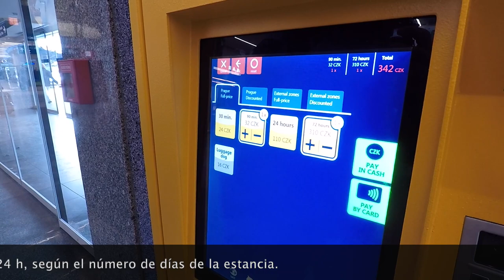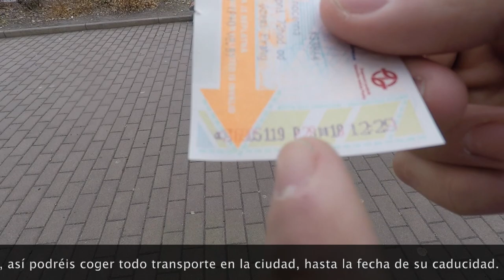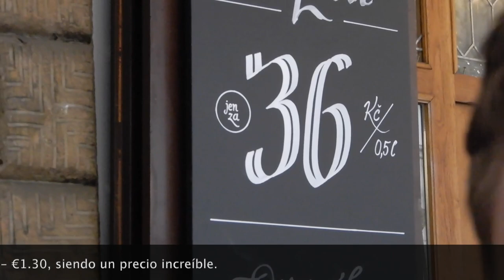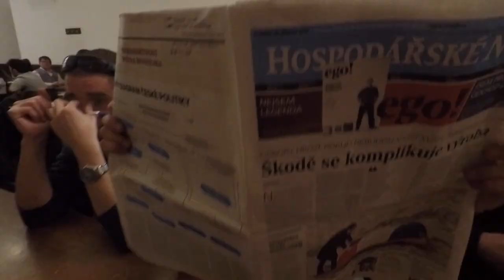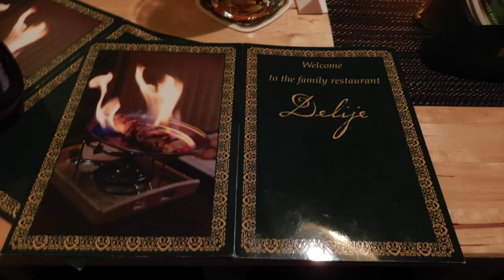Prague, Czech Republic | APOL TRAVEL | Praga, República Checa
- Track: AKrys - Grow Up [NCN Release]

• Thanks to:

    - Laura Ramirez
    - Antonio Santos
    - Marta Jimenez
    - Daniel López
    - Antonio Diaz
    - Antonio Perales
    - Antonio Guerra
    - Yolanda Muñoz
    - Gema Jimenez
    - Ana Ávila
    - Javier Ureña
    - Nati Sánchez
    - Marina Priego
    - Álvaro fuentes
    - Rafa Moreno
    - Rafael López
    - Elena Collantes